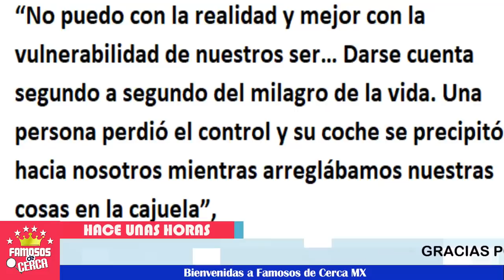📌📛 ¡ 𝗜𝗠𝗣𝗔𝗖𝗧𝗔𝗡 𝗘𝗟 𝗩𝗘𝗛𝗜𝗖𝗨𝗟𝗢 De Ana Barbara Junto a su Hijo ! 😖📍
Ana Barbara se lleva el susto de su vida tras este suceso.

 BIENVENIDOS!!!